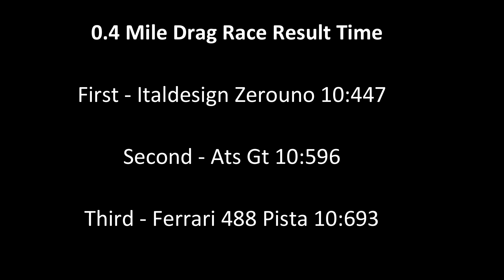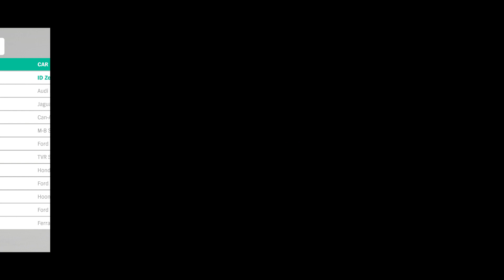FH4 Drag Race: Italdesign Zerouno Vs Ferrari 488 Pista Vs Ats Gt